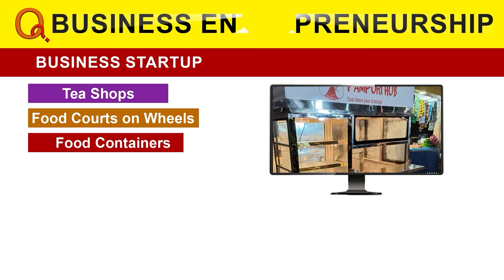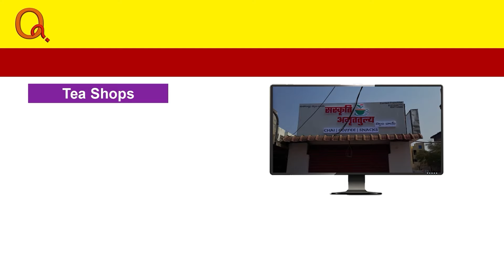కొలనుపాక లో రోడ్డెక్కిన రైతులు | Aler | Teenmarmallanna | Qnews